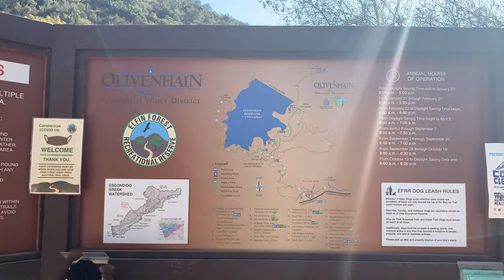[Vlog] Saturday with me and the Mini Me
How do you spend your weekends, during COVID or otherwise? My munchkin and I like to hike.